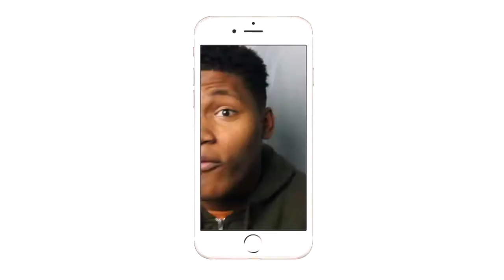DANIEL BRYAN AT MANIA!| Daniel Bryan Challenges Kevin Owens & Sami Zayn At WrestleMania 34| REACTION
WILL SHANE WRESTLE TOO?
Intro/Outro: Jaden Smith Fallen
Camera: Cannon 60D
Editing Software: Imovie & Premiere Pro